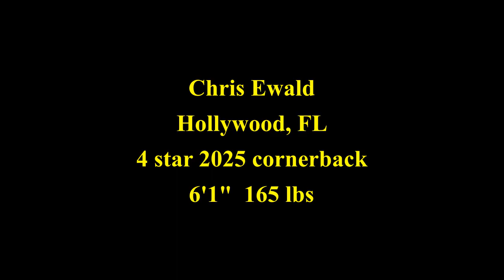Chris Ewald sophomore highlights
2025 4 star defensive back commit to the University of Michigan